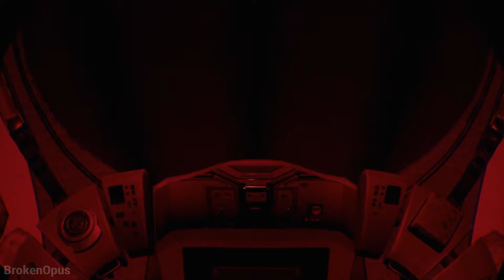Eden Tomorrow PSVR Demo - No Loading Screens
Eden Tomorrow futuristic Sci Fi horror, Virtual Reality experience. Demo gameplay, no commentary an loading screens cut.